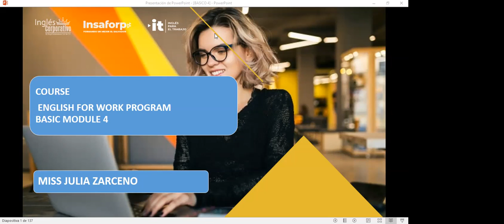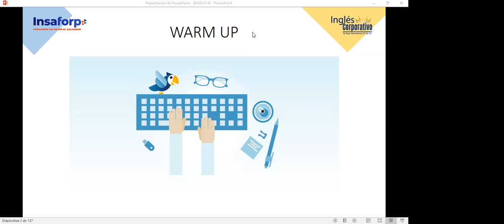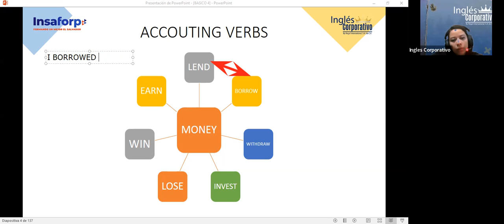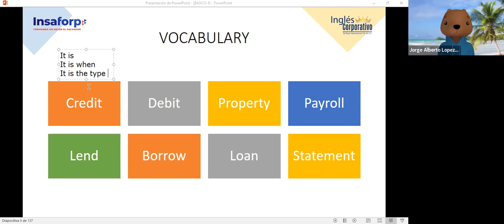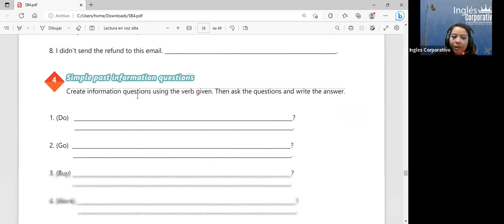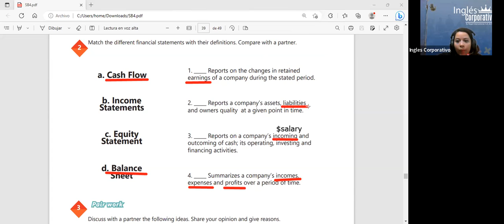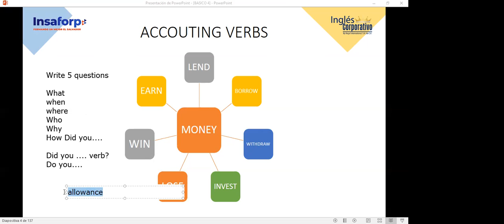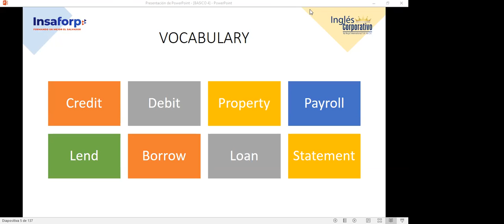Sesión 16-28-03-2023-29750-8048-0037/2023-ZARCEÑO- ACCOUNTING VOCABULARY